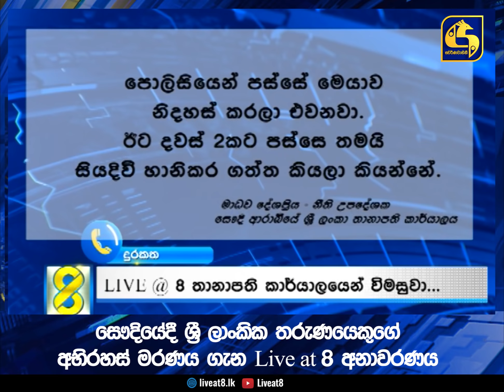සෞදියේදී ශ්‍රී ලාංකික තරුණයෙකුගේ අභිරහස් මරණය ගැන Live at 8 අනාවරණය